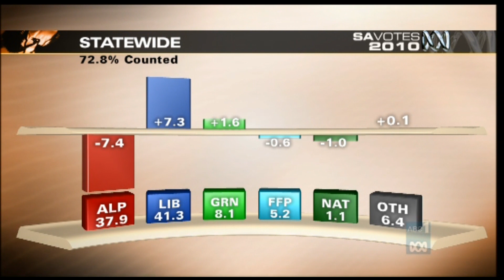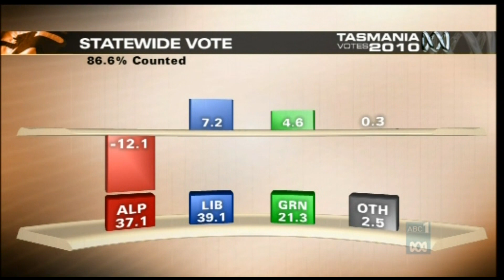SA Votes 2010: ABC Election Coverage (Part 26)